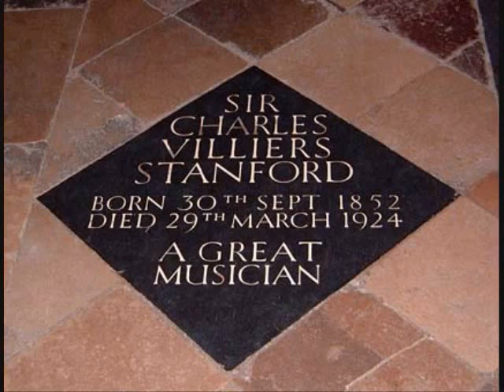Winchester Cathedral Choir(1997) - Sir Charles Villiers Stanford.wmv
1 - ''And I saw another angel''
2 - ''Magnificat in E flat''

David Hill, dir.; Stephen Farr, organ